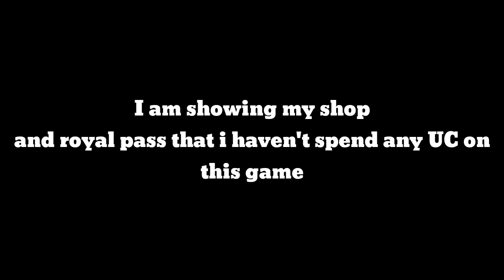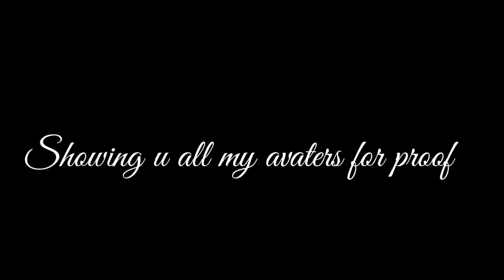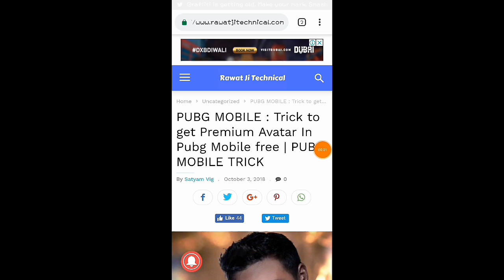How to get free avatars in PUBG Mobile? | Pubg Tricks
Hello guys , Leader Arman here ,back with another video ,and in this video ,i am going to show u how to get all premium avatars for free. Watch the video till the end to get it know.